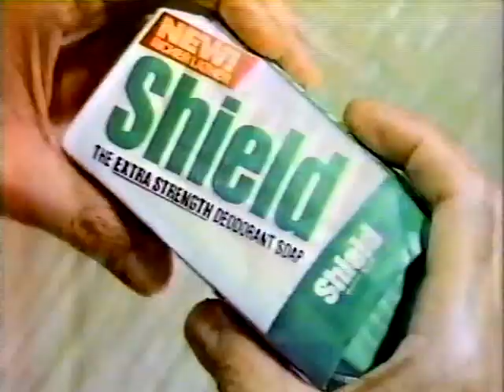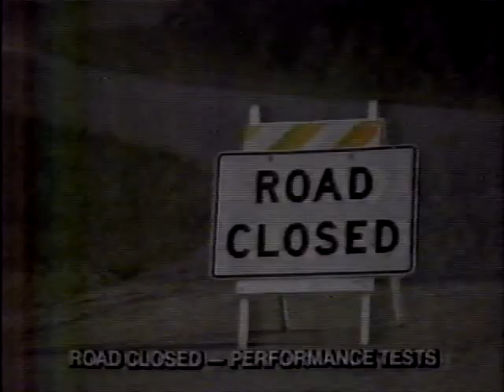ABC Monday Night Movie break November 1982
A variety of promos and commercials during this Monday Night Movie break for November 15, 1982.